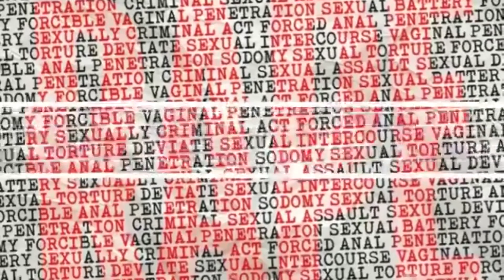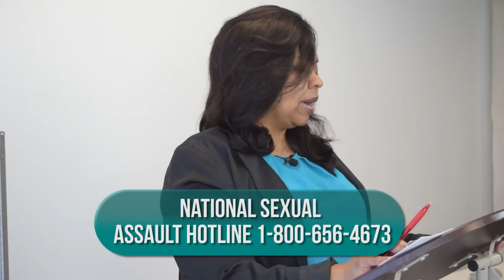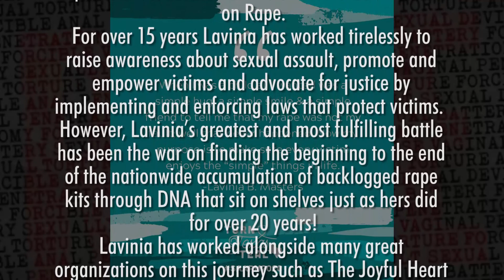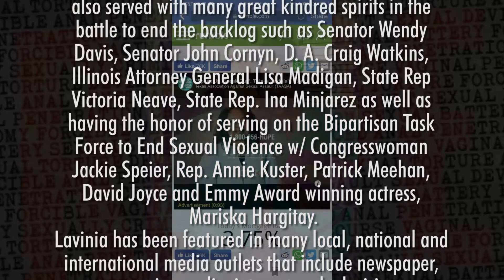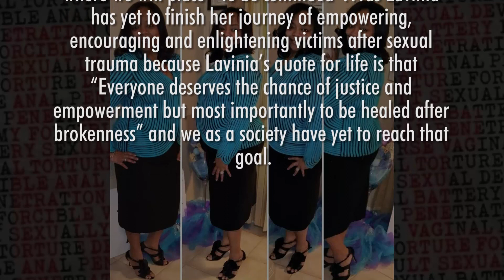TAASA 2020 VIRTUAL KEYNOTE ADDRESS by Lavinia B. Masters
Watch Lavinia Masters deliver her Keynote Address at the 1st Annual Virtual 2020 Texas Association Against Sexual Assault (TAASA) CONFERENCE - "LIFT EVERY VOICE". In this moving personal address, Lavinia speaks about the current and historic challenges of rape and race, specifically towards black women in America. Using her  own personal survivor's experience, Mrs. Master's triumphant testimonial entitled, "All Eyes on M.E. (My Ethnicity)," delves into many topics and provides an inspiring backdrop to further the fight for justice on behalf of sexual assault victims around the world.

Videographer
Kevin Franklin

Written and Narrated by Lavinia B. Masters

Heaven
Written and Performed by K.Avett